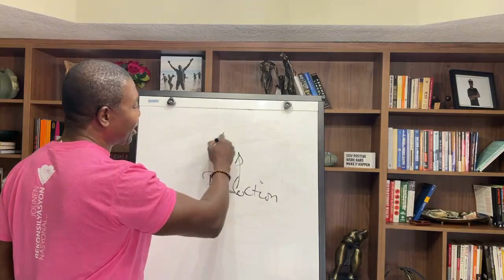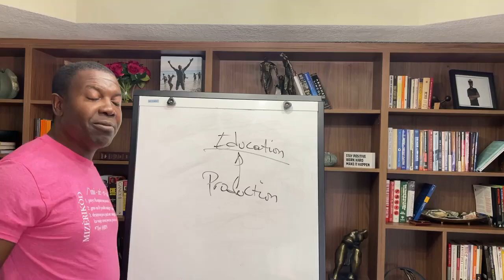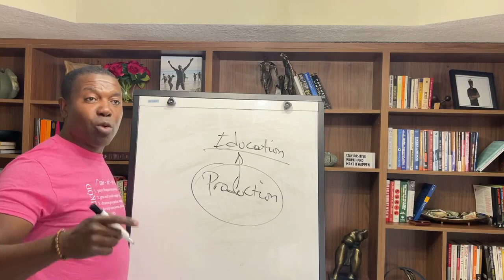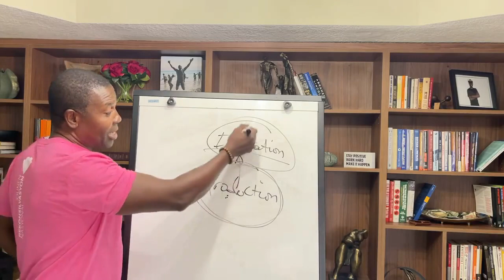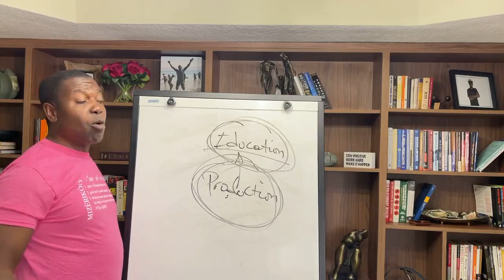Entrepreneurship 101 | Production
None of the texts or part of the text, photos of Jhonson Napoleon, may be reproduced in a book or elsewhere for profit or propaganda without his written permission.